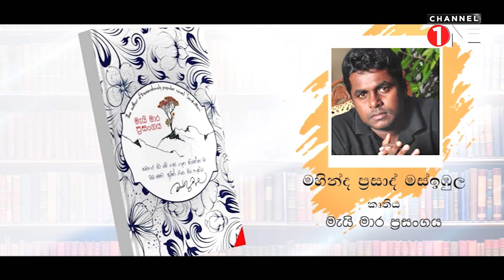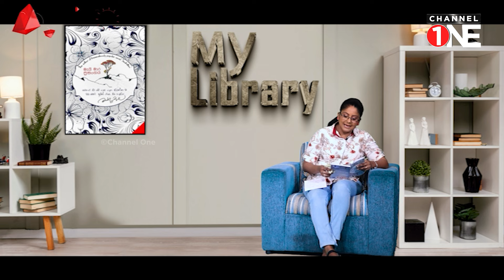මැයි මාර ප්‍රසංගය | මහින්ද ප්‍රසාද් මස්ඉඹුල - Mahinda Prasad Masimbula | MY LIBRARY | CHANNEL ONE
channelone24x7 channelone mylibrary nilkatarolu mohanrajmadawala bookreviewD Dialog Television Channel One ඔස්සේ..

මැයි මාර ප්‍රසංගය | මහින්ද ප්‍රසාද් මස්ඉඹුල

📖️ අඟහරුවාදා උදෑසන 08.30 ට සහ සවස 04.30 ට
📖️ නැවත විකාශය ඉරිදා උදෑසන 09.00 ට

එයා ආපු කෙනා පමණයි. ඉතින් ආපු කෙනා නෙමෙයිද යන්න ඕනි කෙනා? ආපු කෙනා නේන්නම් යන්න ඕනි කෙනා. ඒ හින්දම එයා ඇවිත් ගිය කෙනා. මම හිටපු කෙනා. හිටපු කෙනා තමයි ඉන්න කෙනා වෙන්නෙත්.ඒ හින්ද මං තාමත් ඉන්න කෙනා. ඒත් බැරිවෙලාවත් මං ආපු කෙනා උනානම්,කොහොමටවත් මං ගිය කෙනා වෙන්නෙනම් නෑ. එදාටත් මං ඉන්න කෙනා විතරම යි...' -මැයි මාර ප්‍රසංගය-